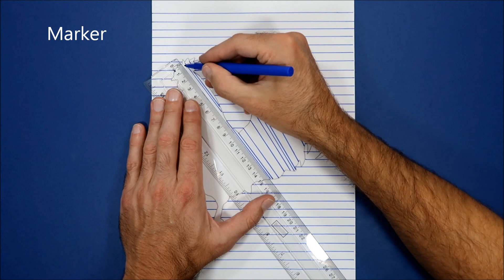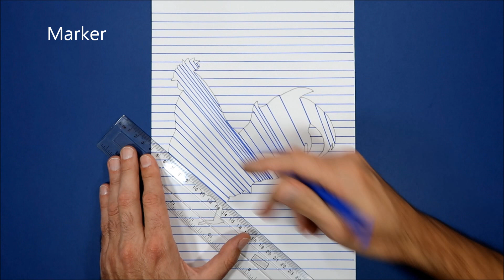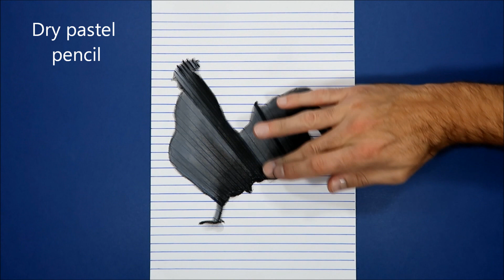3D Trick Art Hole On Line Paper, Rooster